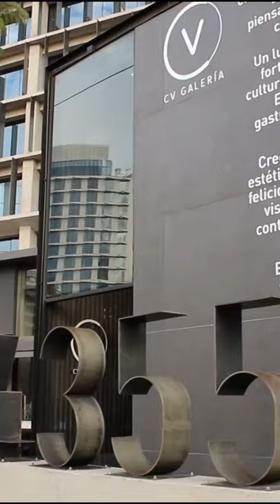Congelamiento | FREEZING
La obra "Congelamiento" fue parte de la exposición "Un mundo sin fin" exhibición realizada durante julio del 2021 en CV Galería, Santiago Chile